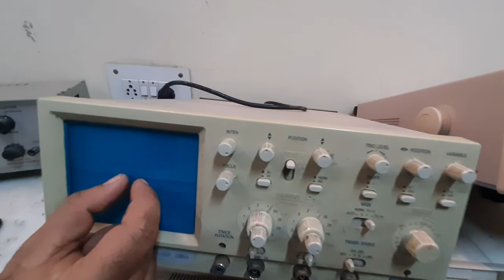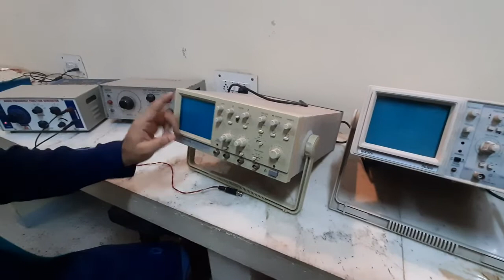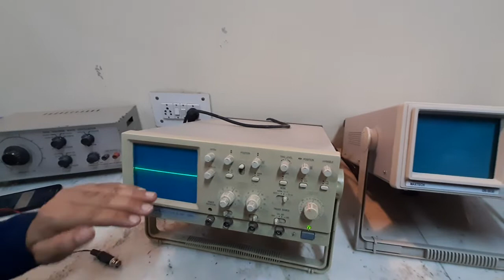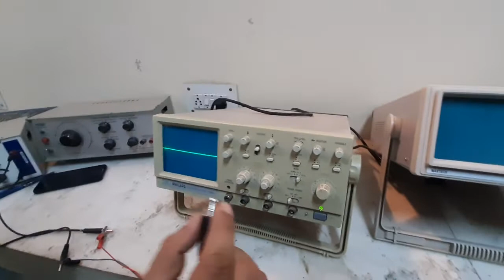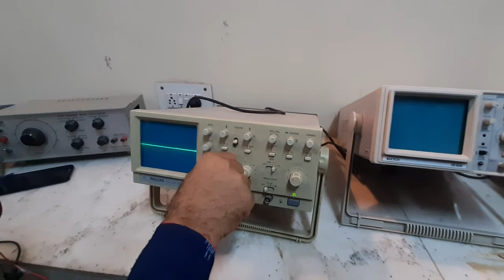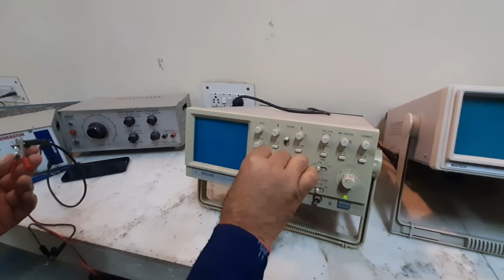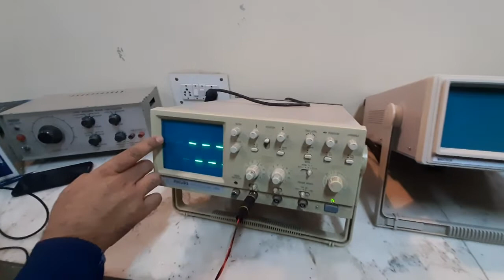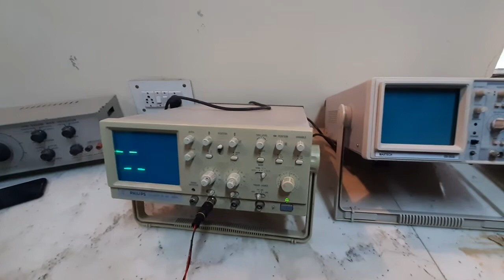Study of CRO - Experiment in practical Lab Cathode Ray Oscilloscope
Study of CRO - Experiment in practical Lab: this video will help to understand how to deal with the CRO Apparatus in the practical lab before going to measure an electric/electronic symbol in CRO(Cathode Ray Oscilloscope )